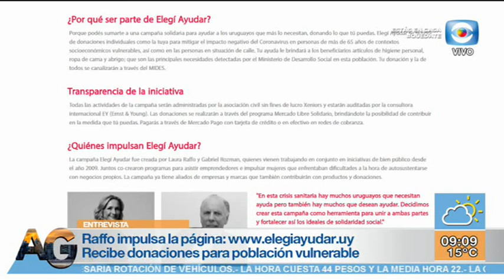Entrevista – Laura Raffo nos cuenta sobre la plataforma solidaria Elegir Ayudar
La candidata a la Intendencia de Montevideo Laura Raffo lanzó la plataforma solidaria “Elegí Ayudar” para colaborar con las personas afectadas por la crisis del coronavirus. Hablamos con ella sobre cómo funciona y a quiénes está dirigida la ayuda.